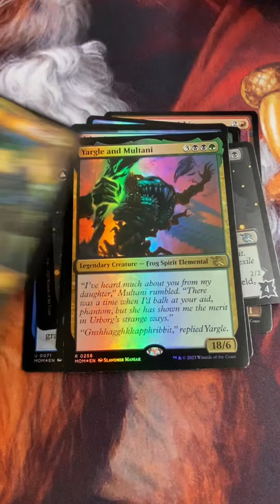MTG: March of the Machines collector booster pack 2